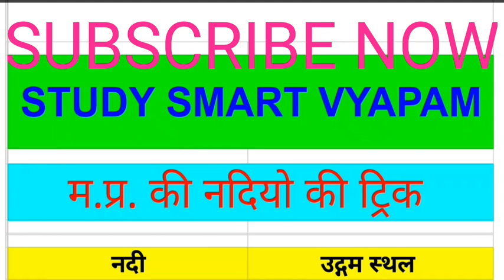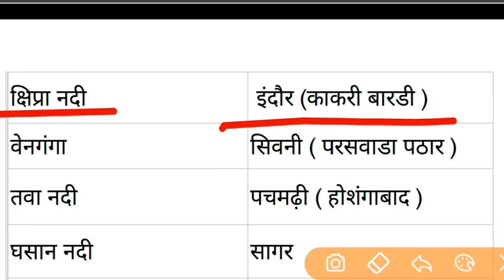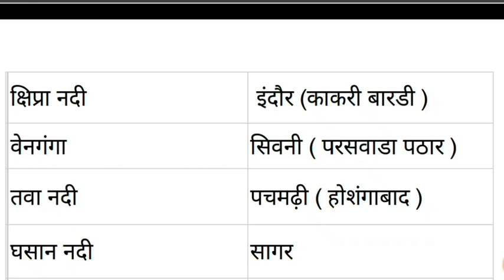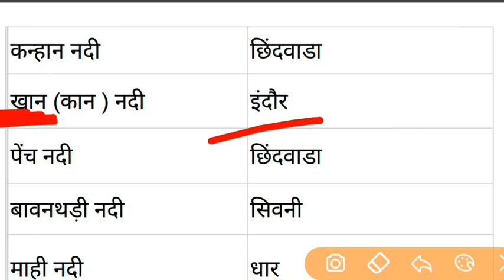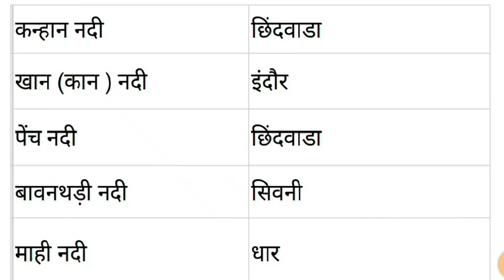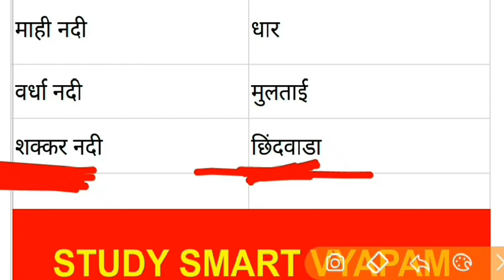MP Gk Tricks | म.प्र. की नदियां ट्रिक | MP KI NADIYA | MP POLICE |MPPSC | MP JAIL PRAHARI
म.प्र. की नदियो की ट्रिक का
ये 👆🏻 विडियो एक बार देखने के बाद आपक कभी भी नही भूल  पायेंगे

ऐसी ट्रिक जो आप कभी नही भूल पायेंगे
Short tricks River of Mp

*नदिया*

व्यापम  इस Topic के प्रश्न हर Shift मे 1 ना 1 प्रश्न जरुर पुछ रहा हे इसी को ध्यान मे रखते हुए GK की बहुत हि शानदार ट्रिक का विडियो बनाया है इसलिए  Video को पुरा देखे
 YouTube link of Royal Study

Royal Study

MP POLICE ,SI ,SSC,RAILWAY, UP POLICE,SAMVIDHA ,MPPSC,etc.